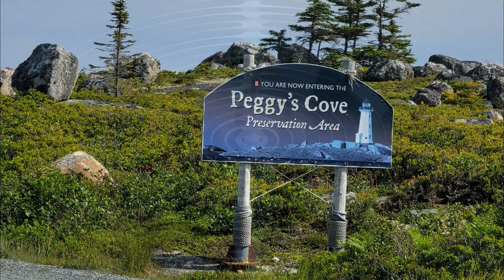Nova Scotia 2024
Scenes From Peggys Cove